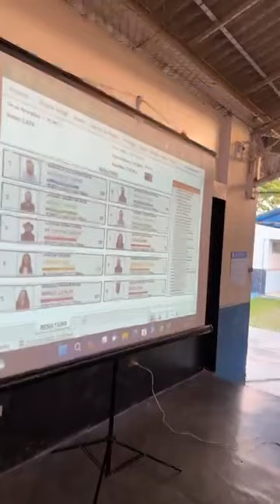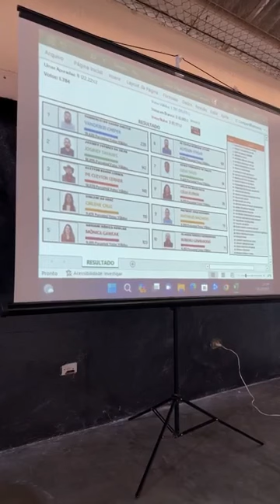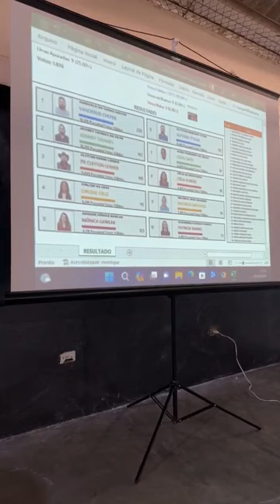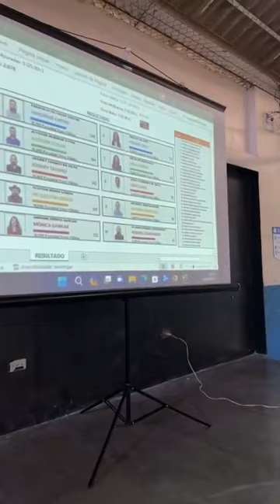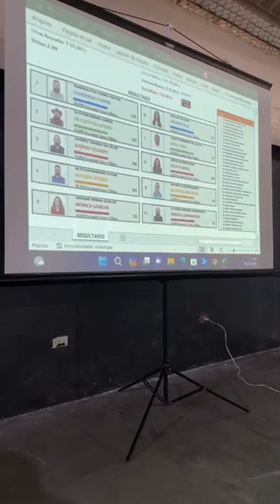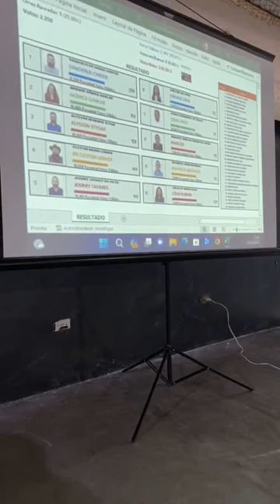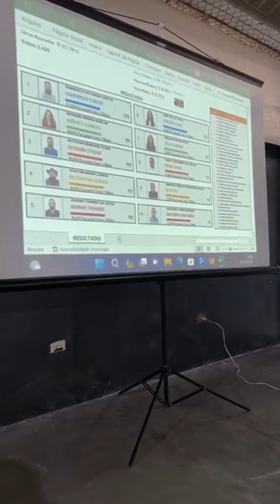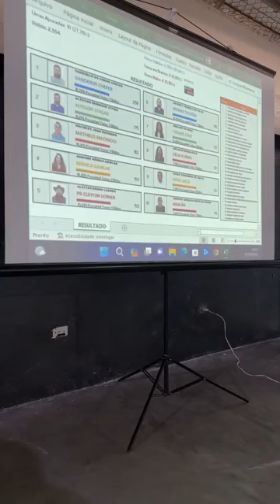Confira apuração dos votos dos Conselheiros Tutelares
Neste domingo (01), na Escola Municipal Ibraim, localizada no bairro Fazenda Velha, teve início o processo de apuração dos votos para o Conselho Tutelar. A votação teve início às 8h da manhã e encerrou às 17h.

Para mais detalhes sobre a votação, confira a transmissão ao vivo do O Popular.